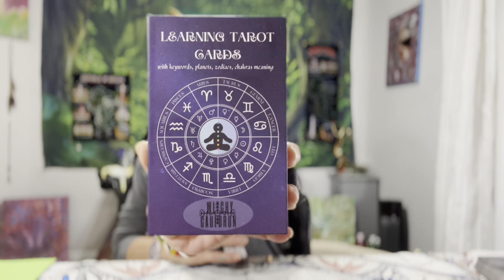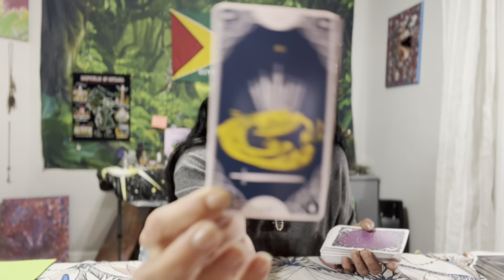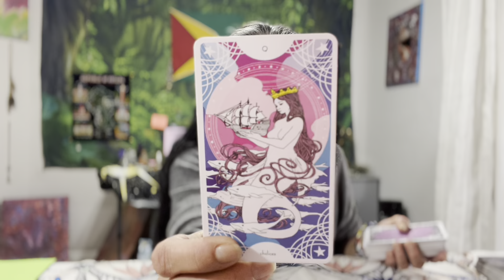Sagittarius, New Financial Beginning🪬☀️🌙✨🧿 5-11 February 2023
**PLEASE Read**